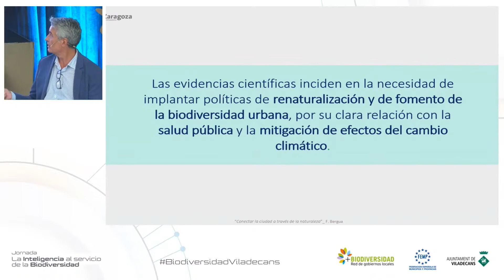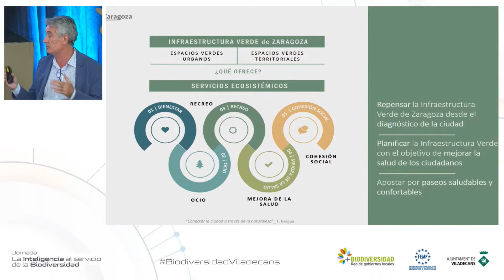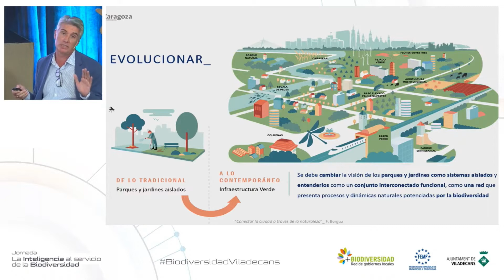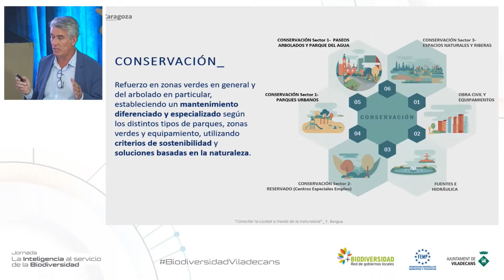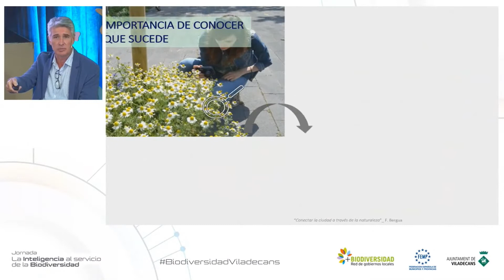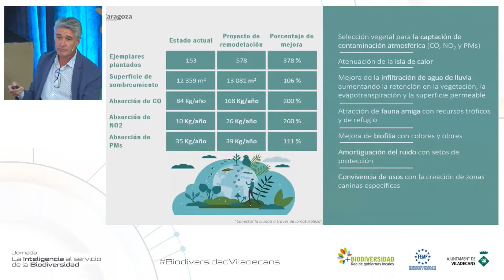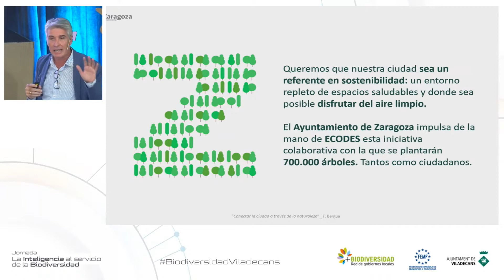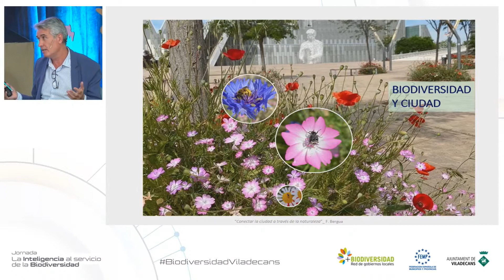Francisco Bergua | Jornada 'La inteligencia al servicio de la Biodiversidad' en Viladecans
Intervención de Francisco Bergua en la jornada 'Jornada La inteligencia al servicio de la Biodiversidad' celebrada en Viladecans y organizada por el Ajuntament de Viladecans, FEMP y +Biodiversidad Red de Gobiernos Locales.